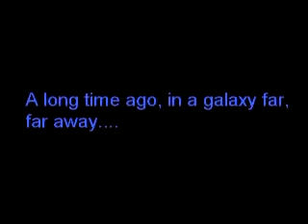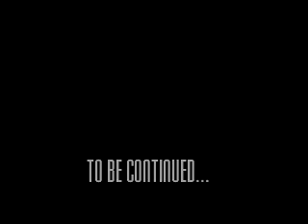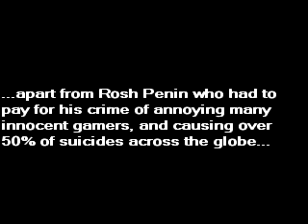sw jka reedited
От таке відео я створив за допомогою редактора YouTube з трьох невеликих відео. Приколи про гру "Академія джедаїв".